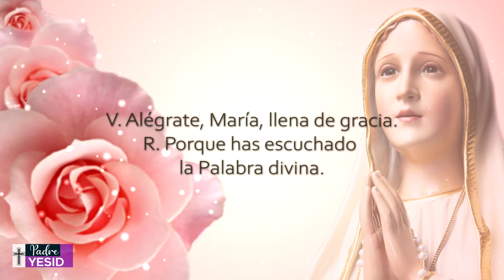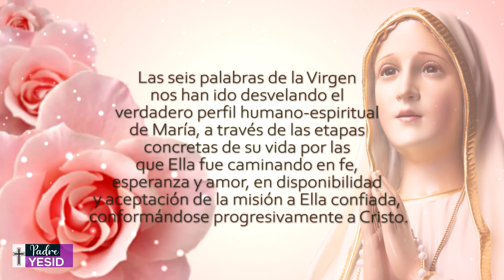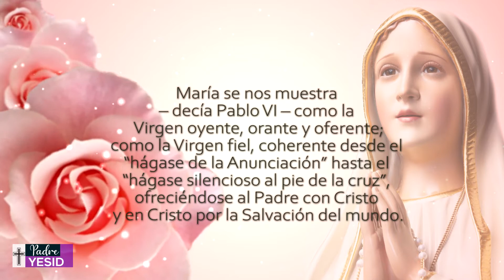NOVENA POR LA ASUNCIÓN DE LA VIRGEN MARÍA SÉPTIMO DÍA